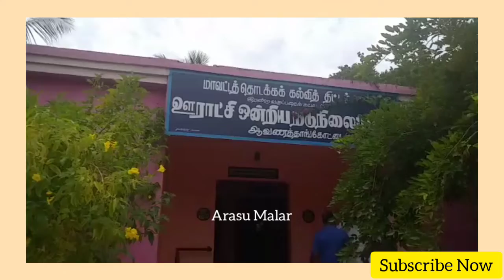குடிநீர் குறித்த பயிற்சி...! Arasu Malar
தமிழ்நாடு குடிநீர் வடிகால் வாரியம் ஜல் ஜீவன் மிஷன் குடிநீர் குறித்த பயிற்சி ஆவணத்தான்கோட்டையில் நடைபெற்றது
 புதுக்கோட்டை
அறந்தாங்கி ஊராட்சி ஒன்றியத்துக்கு உட்பட்ட ஆவணத்தான்கோட்டை ஊராட்சியில் நடைபெற்ற நிகழ்வில் ஆவணத்தான் கோட்டை, ராஜேந்திரபுரம், தெய்வத்தளி, பூவற்றக்குடி, பெரியாளூர். மாங்குடி, வல்லவாரி, மேற்பனைக்காடு, வேம்பங்குடி கிழக்கு, வேம்பங்குடி மேற்கு, ஆகிய ஊராட்சிகளை சேர்ந்த ஊராட்சி மன்ற தலைவர்கள் ஊராட்சி செயலாளர்கள் மற்றும் விபிஆர்எஸ், பி எல் எப் மற்றும் நீர் மேலாண்மை உறுப்பினர்கள் மற்றும் மண்டல துணை வட்டார வளர்ச்சி அலுவலர்கள் கலந்து கொண்டனர்,